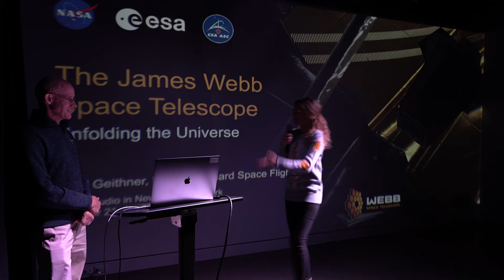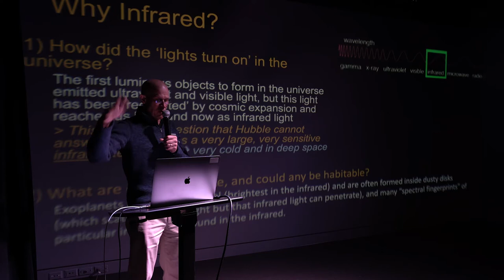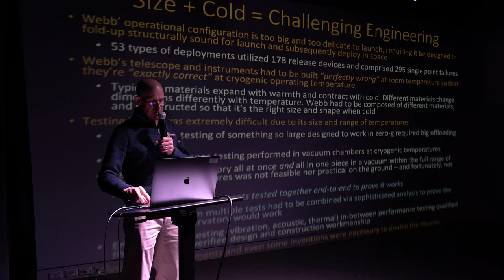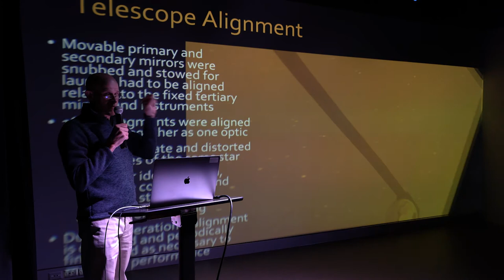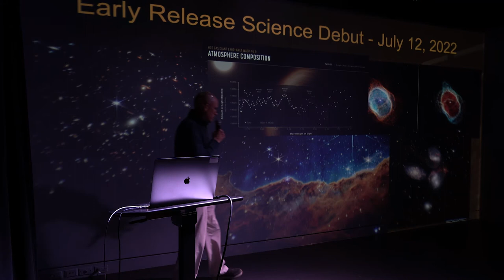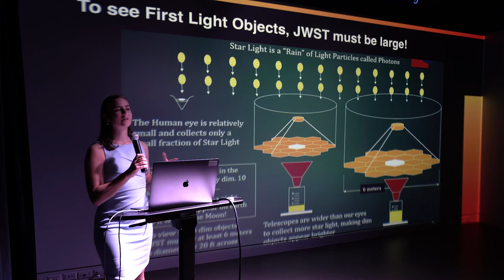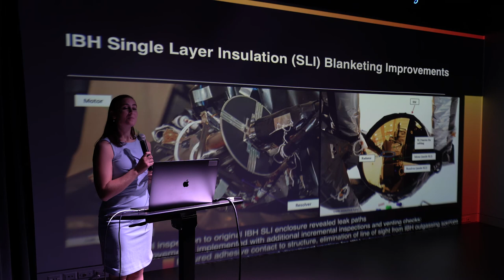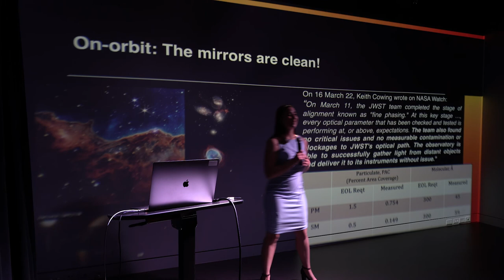"Unfolding the Universe" with Paul Geithner and Elaine Stewart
The exhibition features Zelinskie’s first VR artwork “Unfolding the Universe: A NASA Webb VR Experience” which includes animated sculpture and interactive portraiture of Webb team members. This work was created to commemorate the launch of Webb in December 2021 and has since been updated to include new elements reflecting the telescope’s “First Images” data released on July 12th.

“Unfolding the Universe: First Light”  will also feature sculpture and installation inspired by Webb’s first images and created with the guidance of expert scientists in the corresponding fields. The work will reflect everything from exoplanet spectroscopy and infrared image processing to Webb’s signature six-pointed stars.

Zelinskie has been working with NASA for seven years on various projects and artworks, including works for the ongoing Osiris-Rex Mission and a collaboration with retired astronaut Mike Massimino on his Hubble mission. Her work with the James Webb Space Telescope team  has led to artworks shown at the NASA visitor centers and internationally at art galleries.

Zelinskie’s understanding and passion for science, along with her traditional and hi-tech skills, put her in a unique position to make such art. This has led to collaborations with other institutes such as the Smithsonian Tropical Research Institute and a growing reputation  as a ‘scientific translator,’ able to convey scientific concepts not only accurately but beautifully.

Every weekend the exhibition will host talks by the scientists that helped inspire the work and participated in their creation.